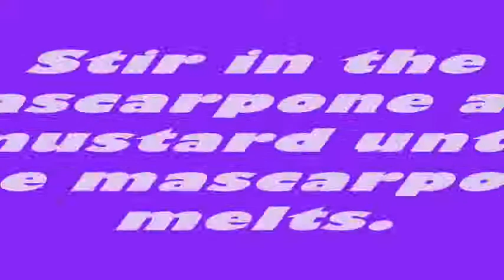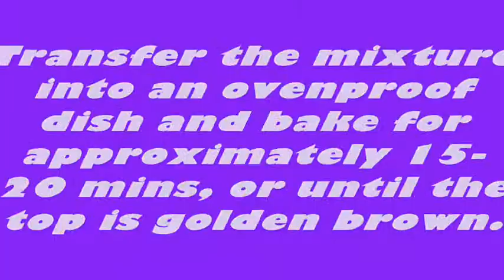Chorizo pasta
Ingredients

350 g (12oz) penne pasta
250 g (9oz) mascarpone cheese
2 teaspoons wholegrain mustard
250 g (9oz) chorizo sausage chunks
200 g (7 oz) taleggio cheese, diced
Salt & black pepper to season